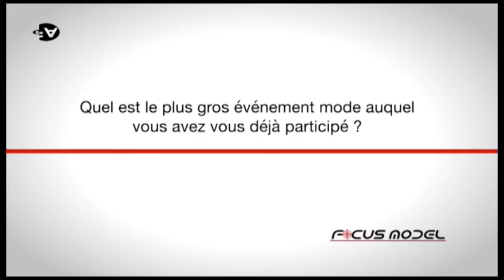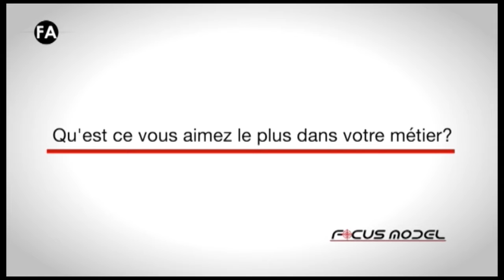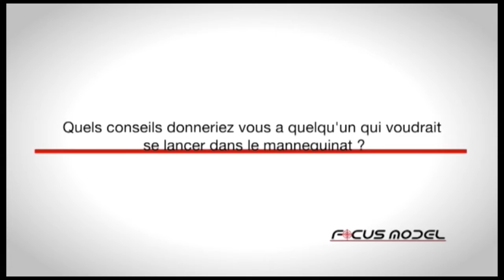FOCUS MODEL 113 : Vie de mannequins: du rêve à la réalité - Découvrez Maman S. Ciss